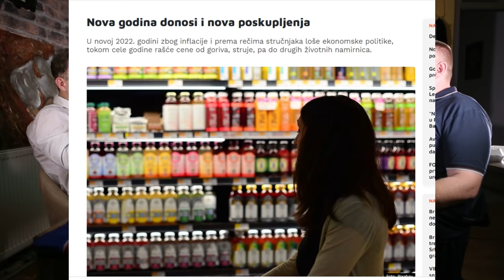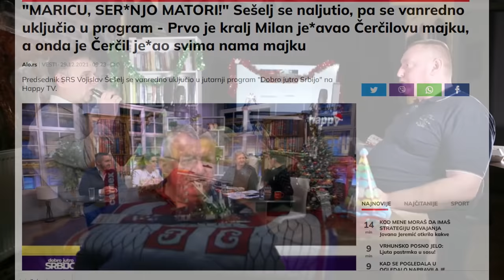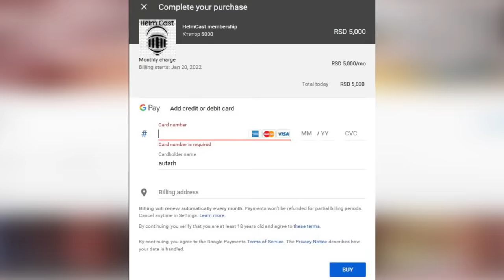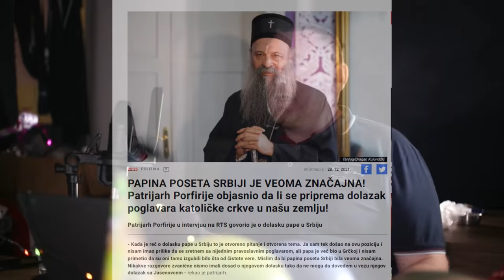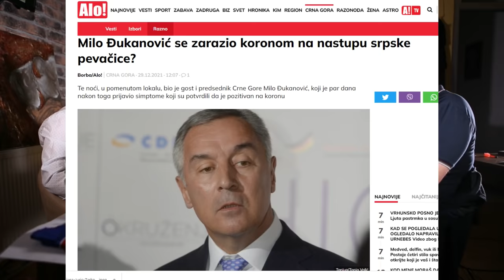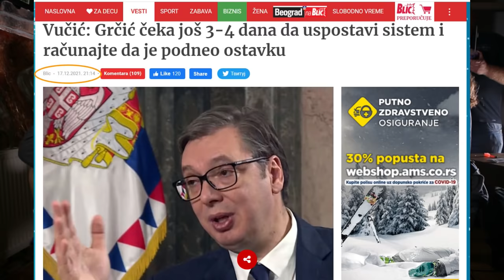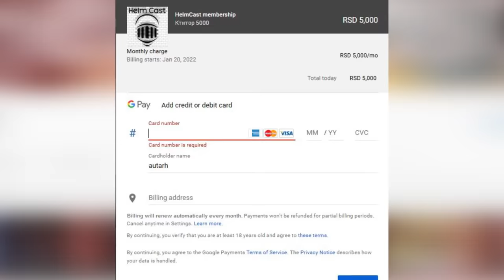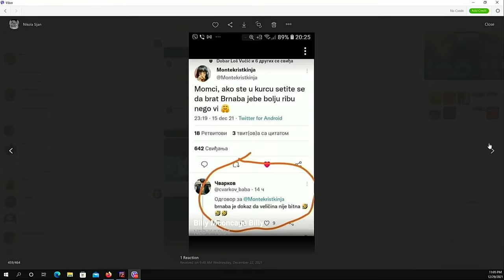INFOMUK : 4 (четири) sata najkvalitetnijeg programa, RTS I Pink na aparatima !!!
Autor i voditelj Igor Božić Bata Marinković i Vuk Deda Mraz Rosandić
Oficijelna VIBER grupa, pogledajte emisije pre svih!